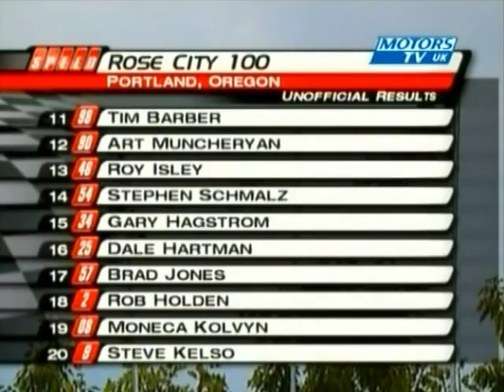2005 Trans Am Rose City 100